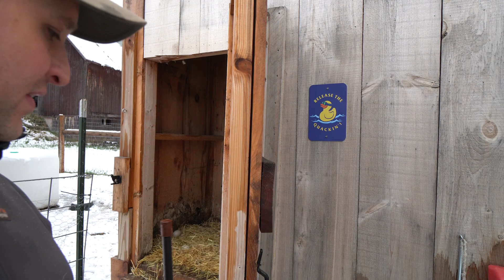My Wife's Car Accident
Let me tell you about my wife's car accident this morning.